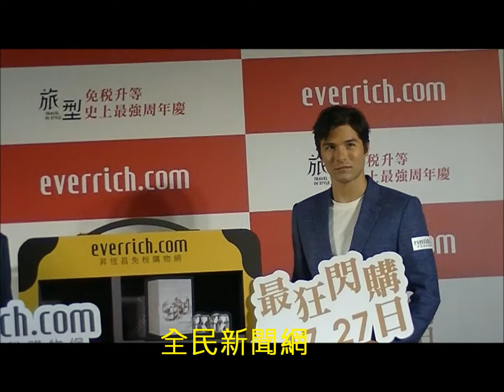鳳小岳 昇恆昌免稅購物網/周年慶記者會